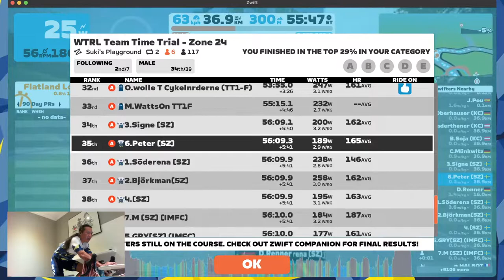WTRL TTT #188 2022-11-24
“Suki’s Playground” Route Details (Makuri Islands)

Route Basics
Length: 18.5 km (11.5 miles)
Elevation: 150 m (492‘)
Lead-In: 0 km ( miles)
Map: Makuri Islands